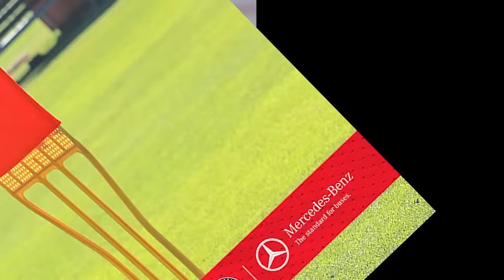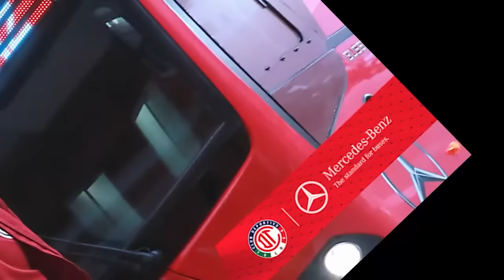🔥👹CONFIRMAN ASQUEROSO ROBO A TOLUCA! REVELAN AYUDITAS A DEL VAR A CHIVAS! ANALISIS TRAS ELIMINACION!